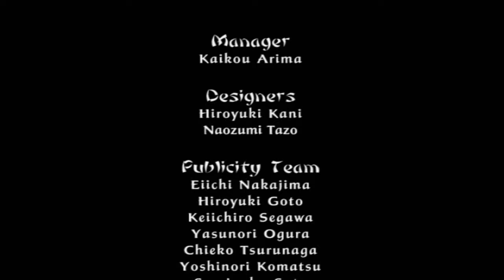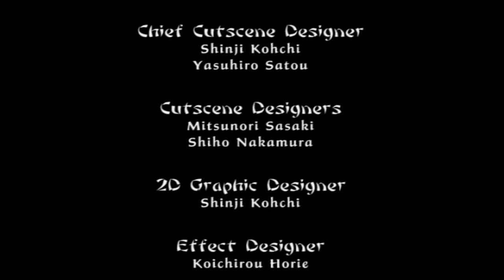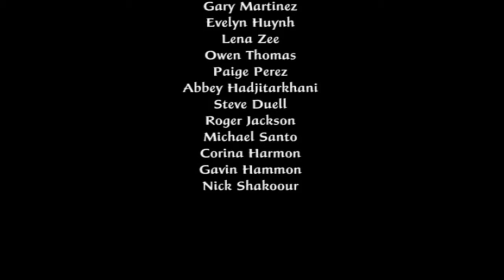Tenchu: Fatal Shadows - Staff Roll